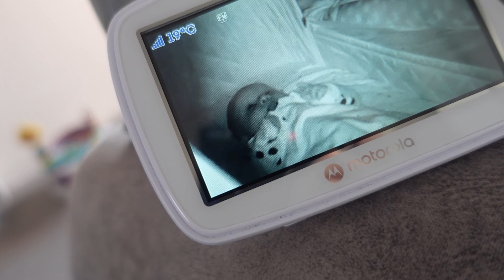Lila's First Farm Experience! | I thought it would have gone a bit differently!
Well I expected a different reaction to Lila's first farm experience! I don't think she was a huge fan of the goats, even I'm terrified of them!

I am so glad I have the opportunity to catch these moments on camera! Watching Lila grow and blossom is the best experience in the world and I am glad you get to experience this journey with us!